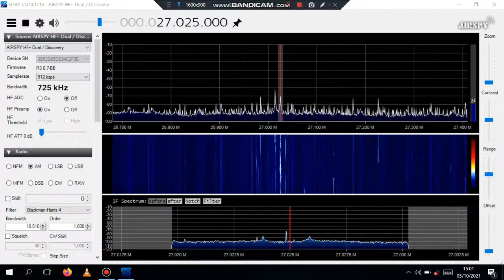27025 AM CB F2 13:00 UTC 5th Oct 2021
Good ol' boys in the USA.
Airspy HF+ Discovery, SDR# random wire with binocular balun